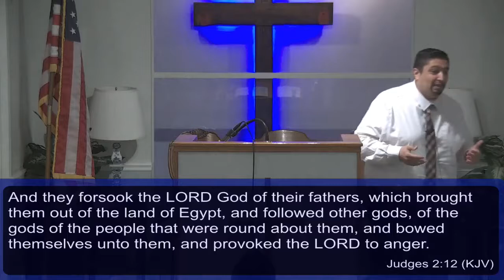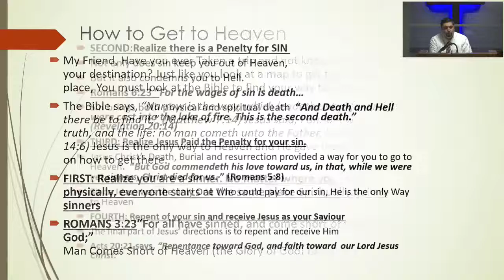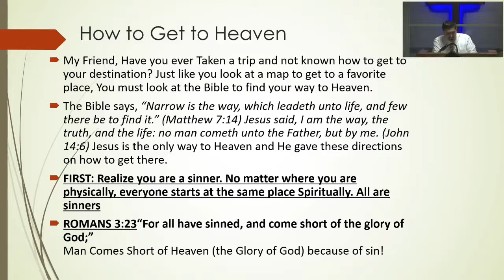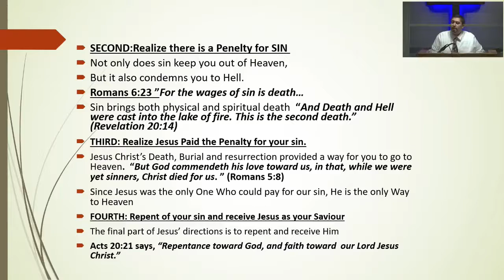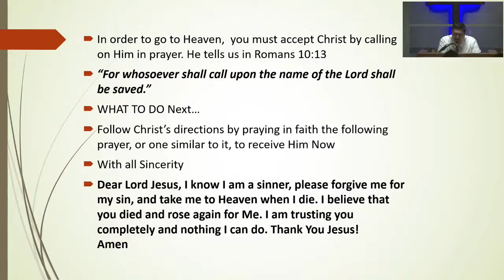Some Things are Worth Fighting For Judges 2:10-12 Pastor Sicairos Sunday Evening 12 September 2021